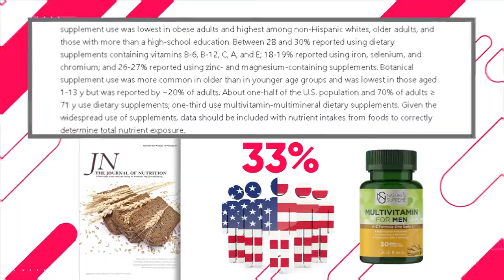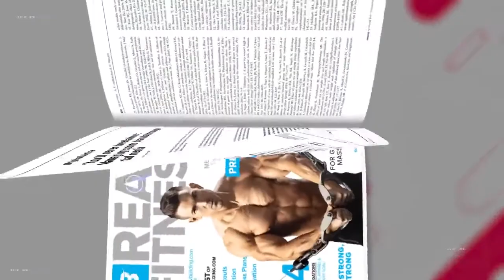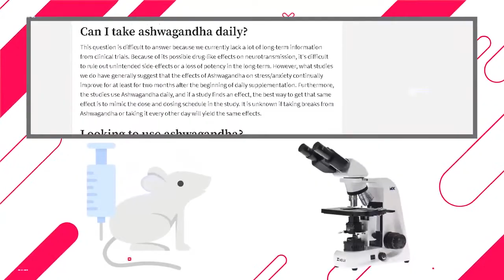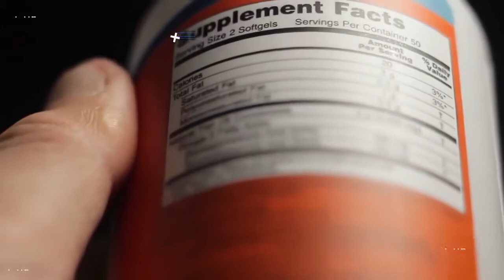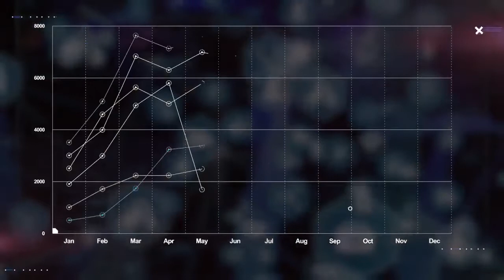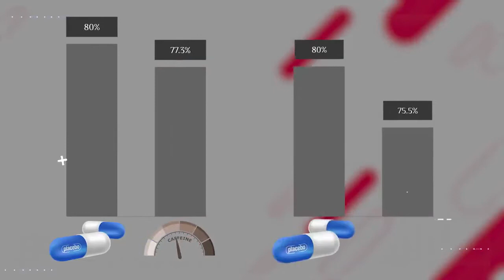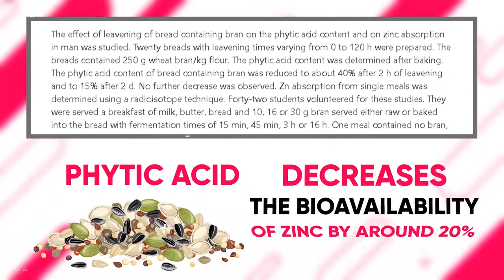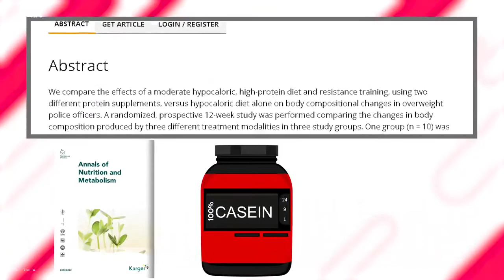8 Things NO ONE TELLS YOU About Suppl...